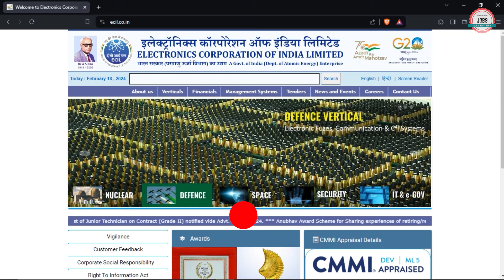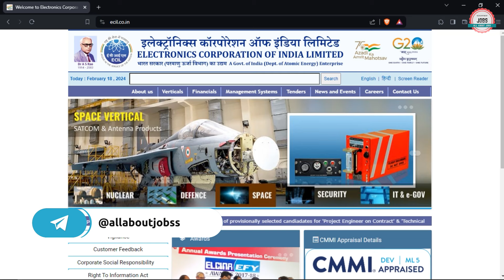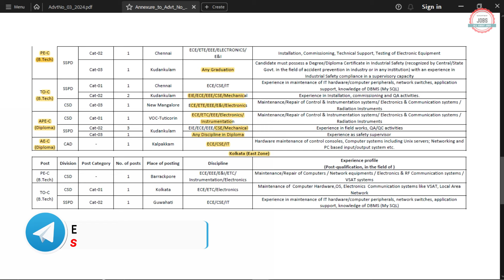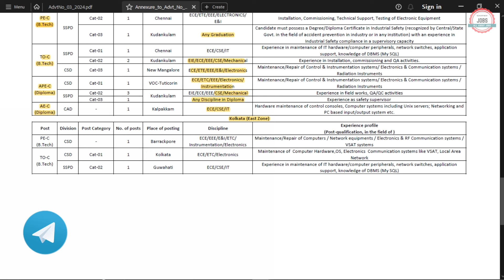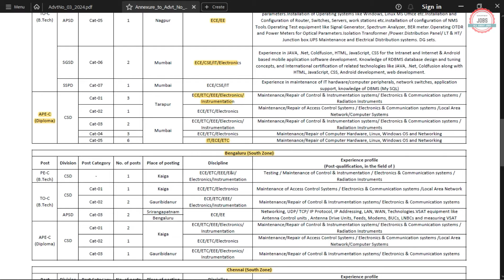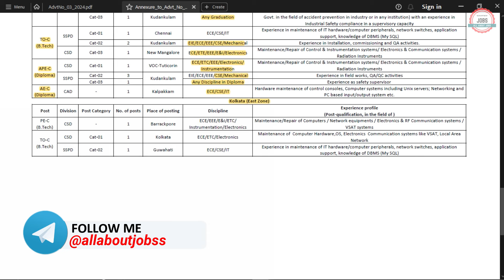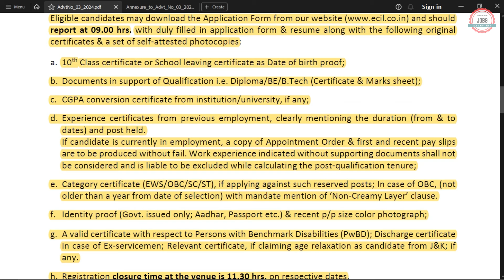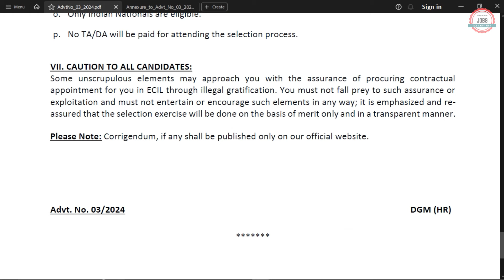ECIL PSU Recruitment 2024| ECIL Vacancy 2024| ECIL Notification 2024|ECIL Assistant Engineer 2024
Electronics Corporation of India Limited (ECIL) has Inviting Online Application Form for the Recruitment of Assistant Engineer, Project Engineer & Technical Officer.

🟡 Buy Books:-

ecil recruitment 2024 hyderabad
ecil recruitment 2024 syllabus
ecil recruitment 2024 form kaise bhare
ecil recruitment 2024 how to apply
ecil recruitment 2024 form fill up
ecil recruitment 2024 apprentice
ecil vacancy 2024
ecil notification 2024
ecil latest notification 2024
ecil recruitment 2024 notification
ecil jobs 2024 notification
ecil technical officer recruitment 2024
ecil technical officer salary
ecil junior technician recruitment 2024
ecil recruitment 2024 without gate
ecil recruitment without gate 2024
ecil hyderabad recruitment 2024
ecil jobs 2024
allaboutjobs